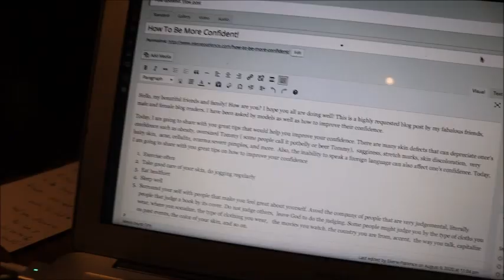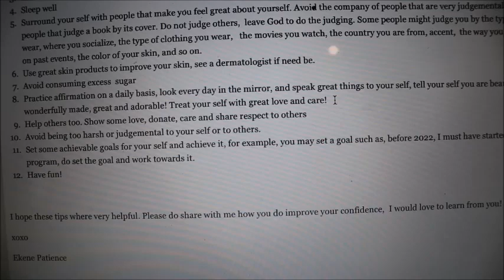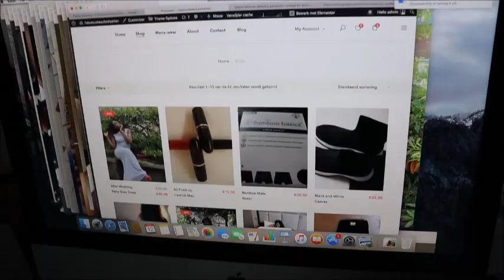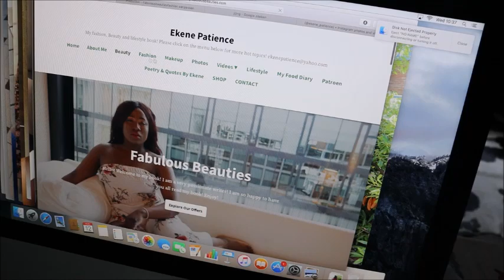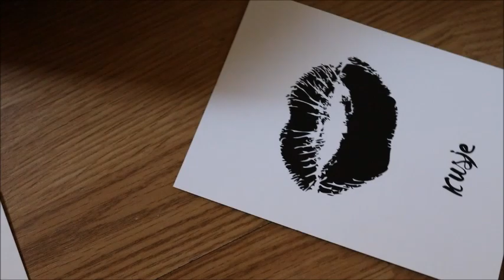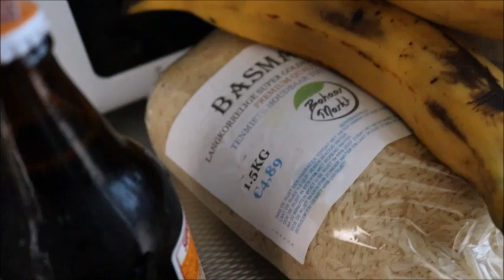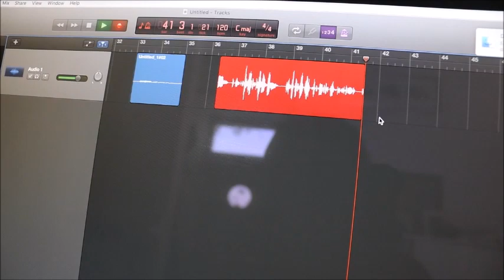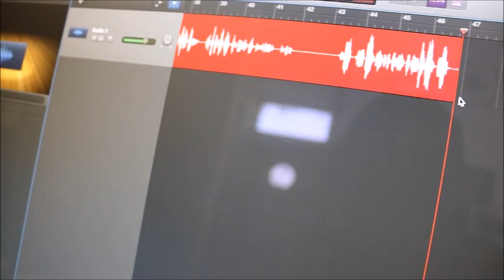Day Makeup Look, Designing A Webshop, Pretty Hair and More!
➫ Shop my

Hello lovelies, My name is Ekene Patience. I am a beauty, health, it and business consultant in The Netherlands. I am also a makeup artist. In this video, I shared with you how to great a very nice simple day makeup look, lovely hair, how to build a webshop, shopping and more!

how to register and start a business in The Netherlands, stylish outfits, and more.
xoxo
Ekene Patience

P.s. I am a beauty, business, and IT consultant, If you would Like to learn how to write a book online and publish it, build a website, webshop, digital marketing,  please let me know.